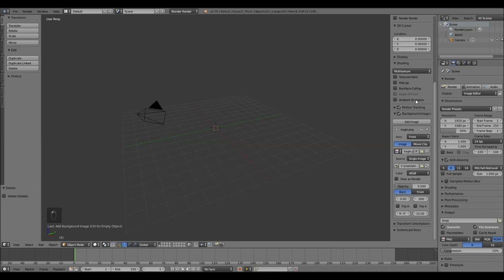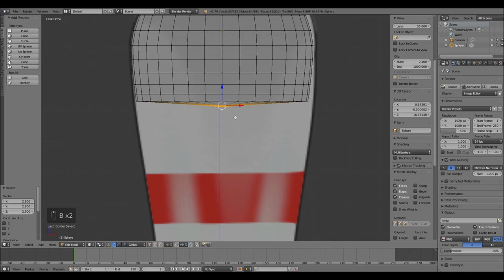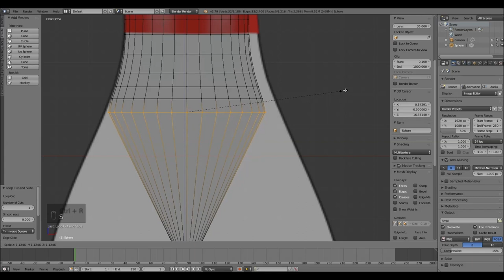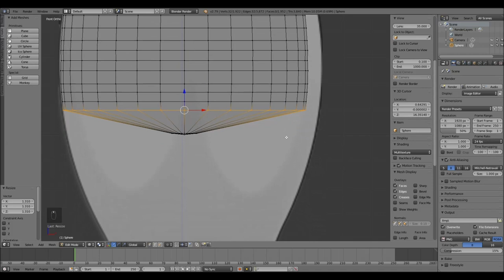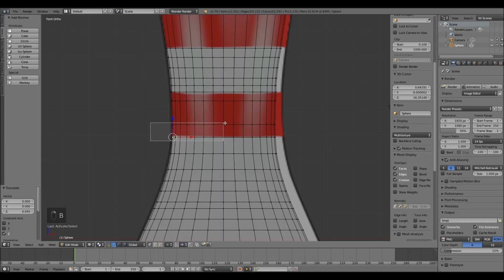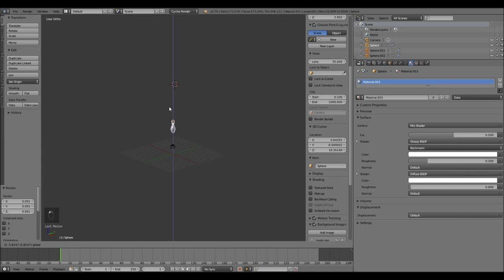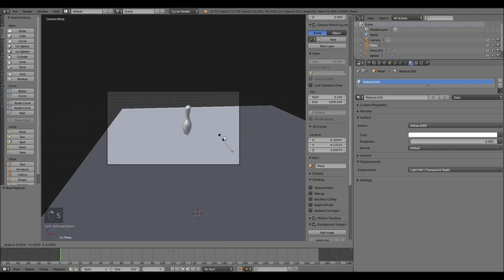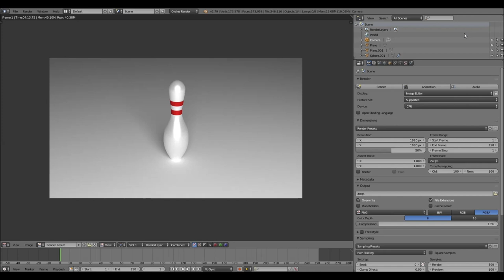How To Make A Bowling Pin In Blender